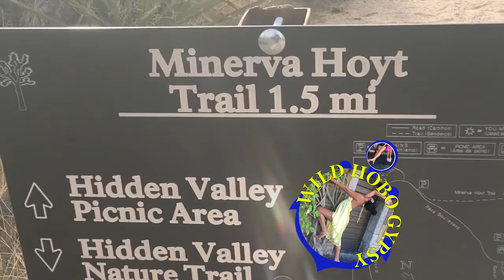2020 Happy New Year Minerva Hoyt Trail Hidden Valley Nature Trail Joshua Tree National Park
August, 2012 the U.S. Board of Geographic Names (BGN) voted to name a peak within Joshua Tree National Park, Mount Minerva Hoyt. The previously unnamed 5,405 foot mountain is located in the west central portion of Joshua Tree not far from the park's highest summit, Quail Mountain.